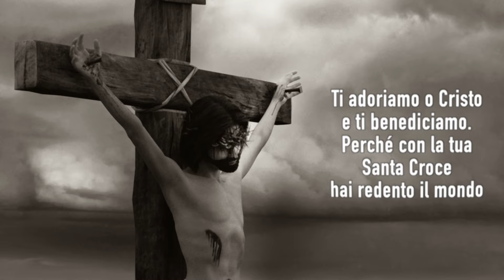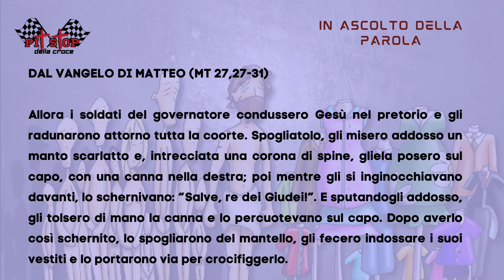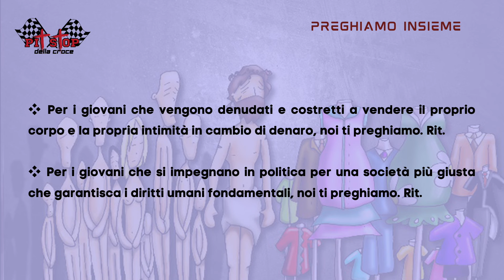VIA CRUCIS PER GIOVANI - X Pit Stop - Gesù è spogliato delle vesti